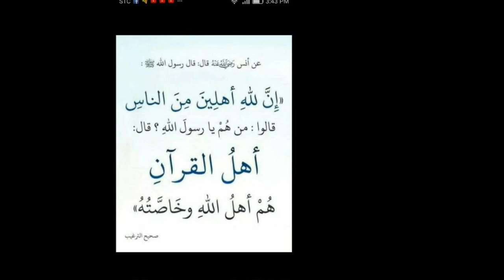አሰላሙአለይኩም ወራህመቱላሂ ወበረካትሁ አህለን